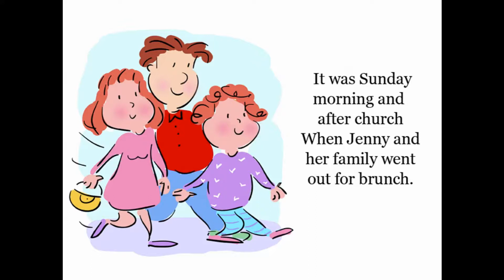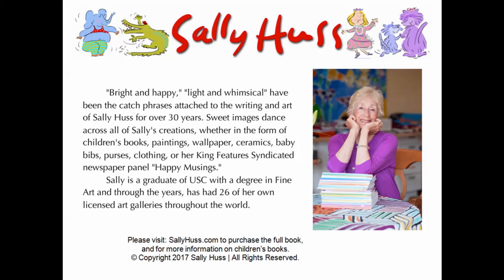One Green Omelette -Children's Picture Book Read Aloud by Sally Huss-Author and Illustrator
Children's Read Aloud Picture Book 2017 | Books Read Aloud For Children Download free children's picture books for Kindle and PDF for reading online and off. Very Funny Rhyming Bedtime Children's Story, Picture Book, for Beginner Readers, with Whimsical Illustrations, Ages 2-8. This children’s picture book is part of the wonderful collection of children’s books by Sally Huss.

Sally Huss provides a collection of the best Books Read Aloud For Children. Sally creates bedtime stories and other children's stories with full illustrations. These fun videos of kids books can be enjoyed by your children anytime and anyplace and with these children's books, your children can begin to improve their reading skills.

As parents, it can be challenging to find time to read aloud to your kids. While this is always the ideal and nothing can replace parents reading to their kids, we hope that Sally Huss can help you encourage your children to read picture books. We hope your kids will read along with us and enjoy the best picture books for kids online and off. Author: Sally Huss Illustrator: Sally Huss.

To Purchase the whole book, please visit:
We frequently upload new read aloud books for kids. Our Channel is here

Artwork/story in this video is owned by the book author and illustrator, Sally Huss.